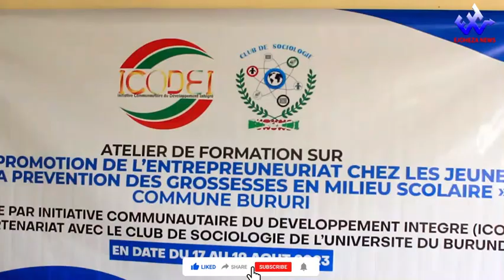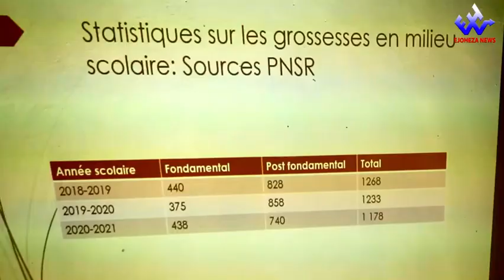«Nta terambere rishoboka amagara y'abantu atifashe neza»